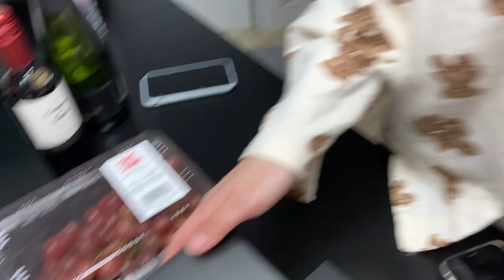집에서 먹고 노는 일상 브이로그 vlog 🌈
안녕 여러분~!
이번 영상도 잘 봐주세요~ :)

-음악-
1.

2.

3.
ARTIST : 박지윤(노래), 이진헌(작사,작곡), 배성민(편집)